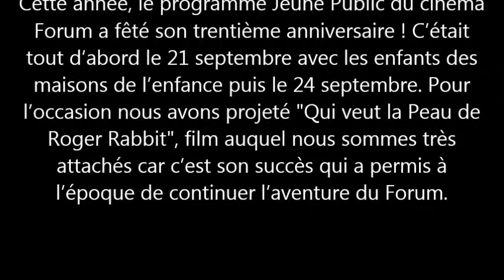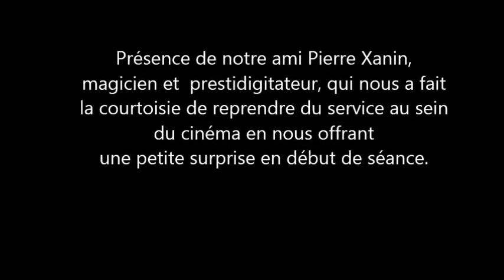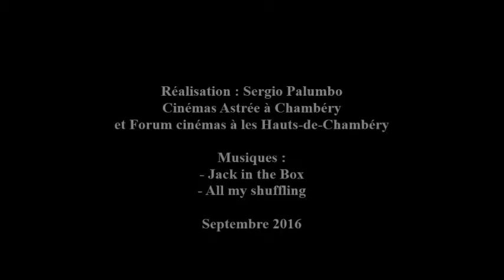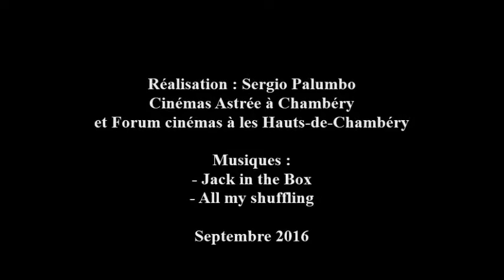30 ans de Ciné +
Les cinémas Astrée et Forum cinémas ont fêté 30 ans de Ciné +